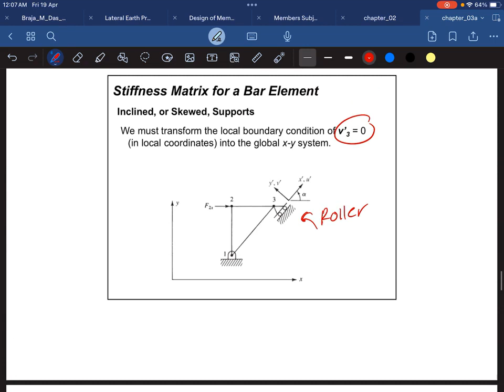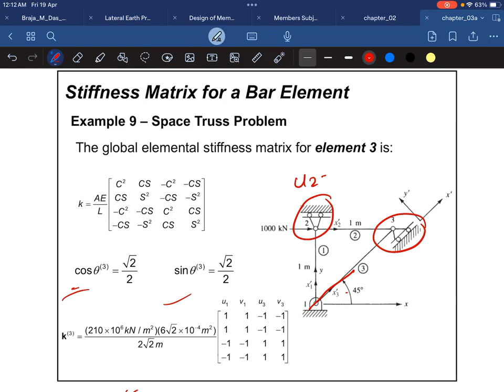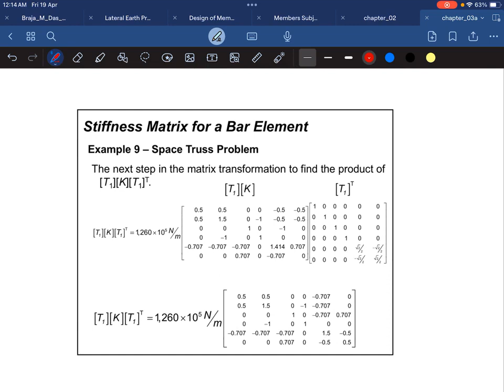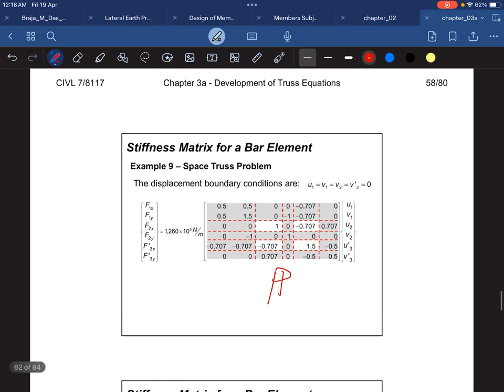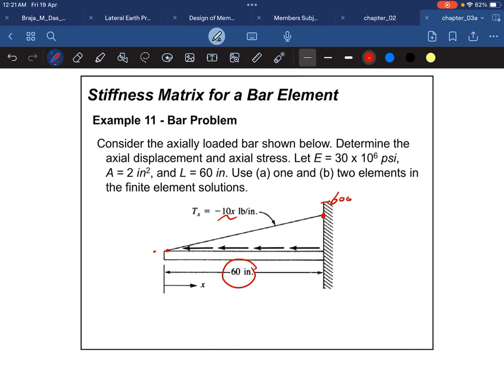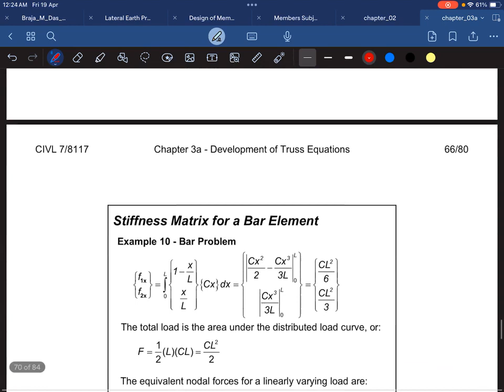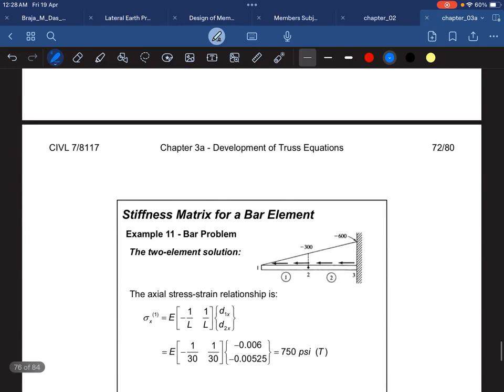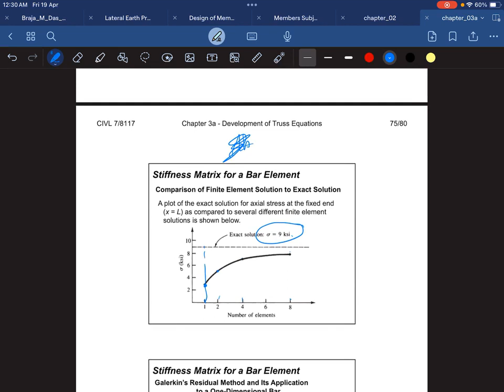Finite Elements Method ( Chapter 3 Part 3 )